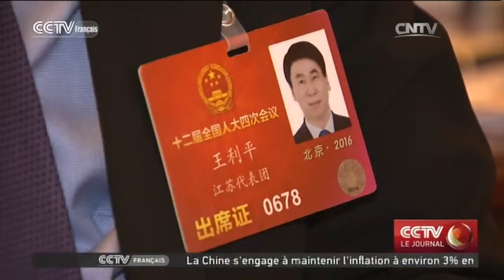APN：pour une économie de l’offre